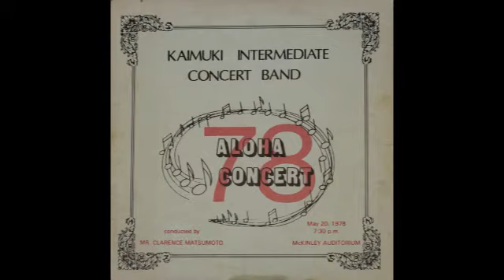Kaimuki Intermediate (Middle School) 1978 Concert Band - French Horn Concerto No 1, Opus 412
Kaimuki Intermediate Middle School Concert Band performing French Horn Concerto No.1, Opus 412 (Mozart) at McKinley High School Auditorium May 20, 1978.  French Horn solos performed by various 9th grade students.